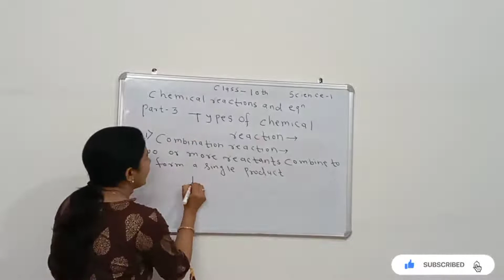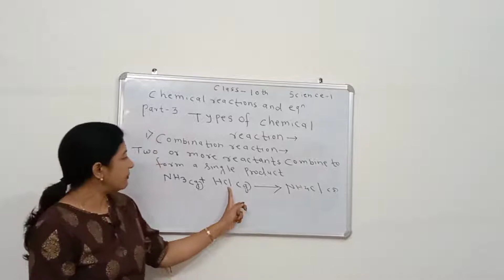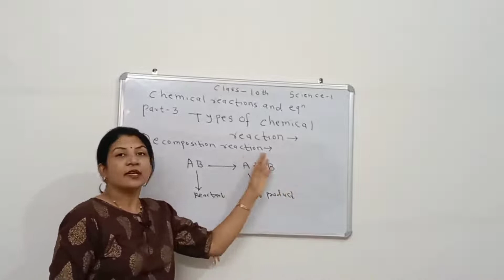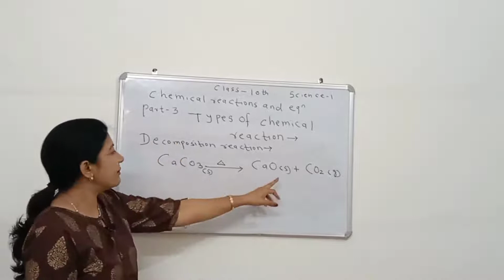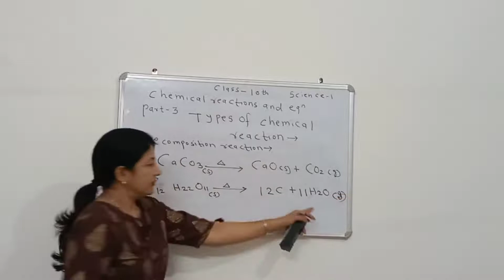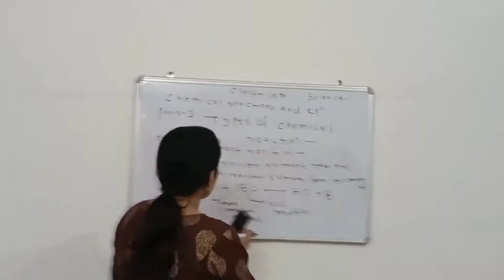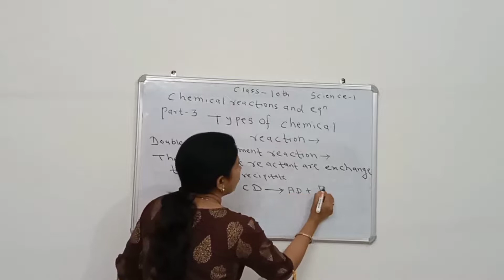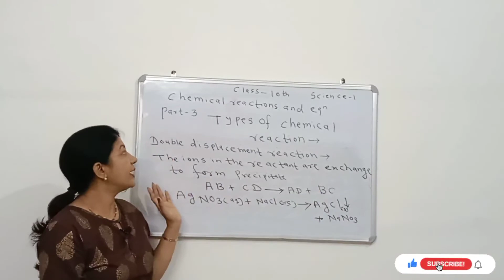Types Of Chemical Reactions || Chemical Reactions and Equations Class 10 SSC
In this video I have discussed the types of chemical reactions combinations reaction , decomposition reaction , displacement reactions and double decomposition reaction.